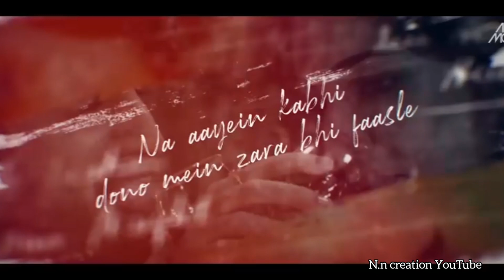New style😍 full what's status in 1080